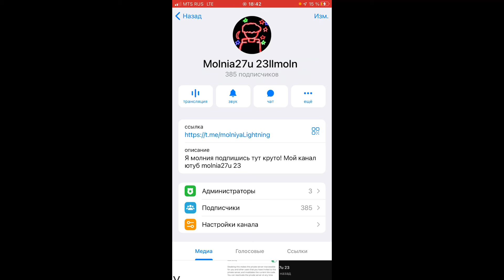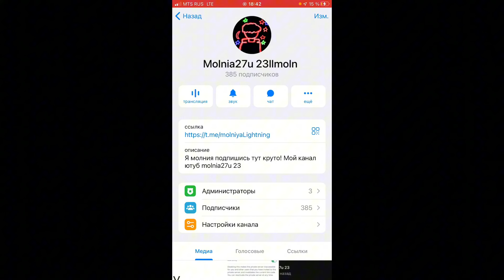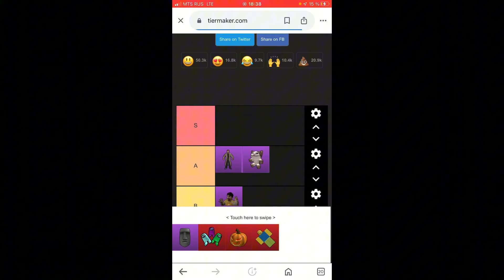ТИР-ЛИСТ АКСЕССУАРОВ meme sea Море мемов